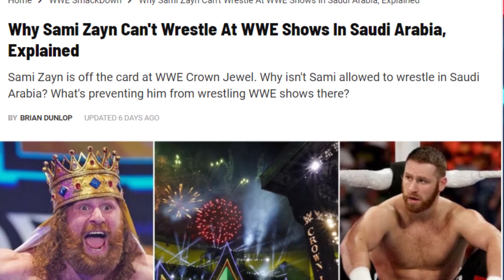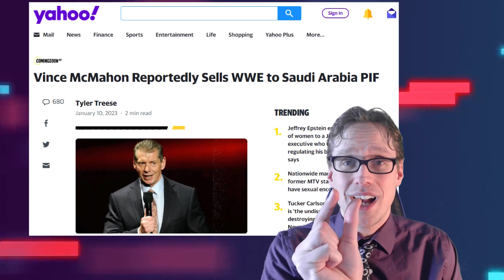The Sami Zayn Problem - Scott's Soapbox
SCOTT HOLLADAY HERE! And welcome to the band new +2 Wrestling. Join me for a weekly chat about where I will be in the wrestling world and what is going on inside the squared circle.

This week I take a look at the issues involved in making Sami Zayn champion.

High Tension Wrestling on YouTube: @HighTensionHTW